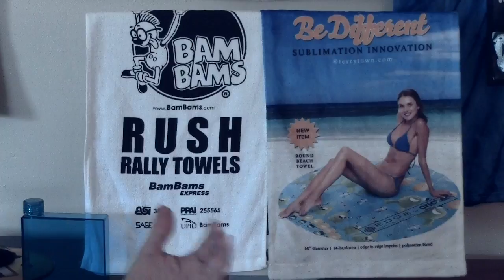Largo Micro Fiber Bags with logos Company Logo On Golf Shirts Promo Products Tampa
Ad specialty promo logo products for Florida, Georgia, North Carolina, South Carolina, Alabama, Louisiana, Virginia, West Virginia, Tennessee, Kentucky, Maryland.
We can ship your logo products anywhere! Tampa, Orlando, Jacksonville, Sarasota, Miami, Daytona Beach, Atlanta, Savannah, Memphis, Nashville, Louisville, Tuscaloosa, Gainesville, Tallahassee, Birmingham, Raleigh, Charlotte, Chapel Hill, Winston-Salem.

All About Image carries all the promotional product items you may ever want/think of for your business. It will keep your company name in front of your current and potential customers. Let us help promote your business, name, logo, slogan!

Camo hats, camo cap, cabby hat, Nike golf hat, construction helmet.

We are a promotional product distributor and proud member of the Advertising Specialty Institute. Promotional products, also known as ad specialties, make up a nearly $17 billion dollar industry and are used by virtually every business in America.

Items like mugs, pens and t-shirts are memorable and provide a better cost per impression for advertisers than almost every major marketing effort like TV, magazines. We are able to supply your company with every possible promotional product from over 3000 suppliers. With so many ad specialties available there is a huge opportunity for professionals like you to boost ROI and leave a lasting impression with your customers. Our mission is to help you create long-lasting relationships with your clients through the power of promotional products. Your logo and business name in front of your customers 24/7.

it is important to maximize each of your advertising dollars in order to get the best Return on Investment (ROI) for each new advertising campaign launched. We can help you !

Promotional Pens are leave-behind tools that have been around for a long time, and with good reason. Printed promo pens are one of the most cost-effective advertisers available to your corporation.

In addition, marketing pens typically exchange hands multiple times during their lifespan, as your recipients let a friend or co-worker borrow their pens to sign documents, fill out forms or write notes.

Do you have a booth? Seminar, conference, concerts, outdoor festivals and trade shows? Add your company emblem and contact information to hats, tee-shirts, mugs, pens, post-its, calendars,stress balls, floating key chains, tote bag, cooler bag, beach bag, reusable shopping bag promo mouse pads are items people keep for over 1 year on average.

Soft and squeezable stress relievers, yin and yang, breast, pop 'n happy, yoga girl, tennis ball, thumbs up, squeeze doughnut.

Jackets, pullover, hoodie, golf shirt, unisex, insulated, fleece, cool and dry performance, footboy products, High Sierra, Elkpoint, Men's Moreno, Men's Albula, Women's Puma, cooling and breathable, relaxed-fit shirts, Banos jacket,Men's Puma, Iberico soft-shell jacket